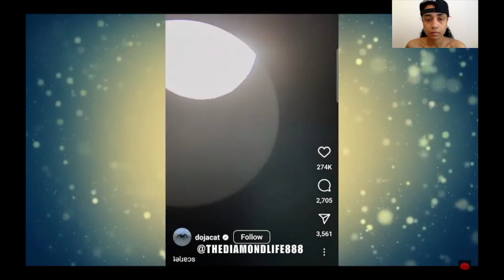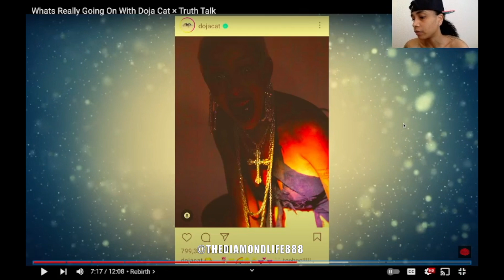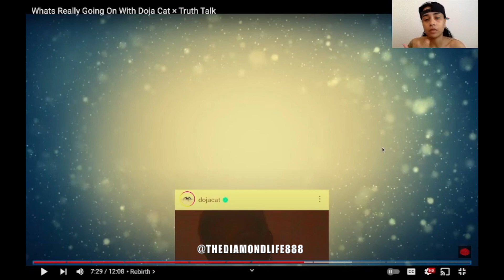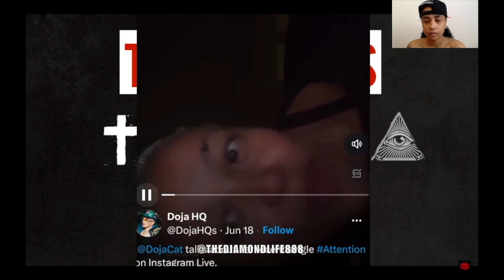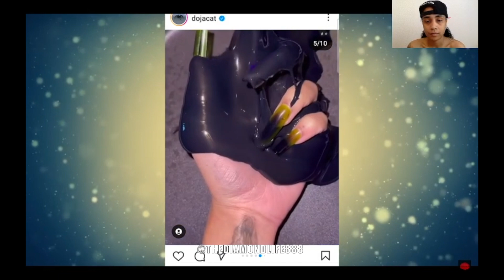DOJA CAT CONFIRMS SHE SOLD HER SOUL! HER CLONE STARTS GLITCHING